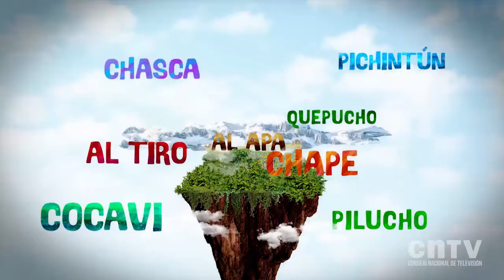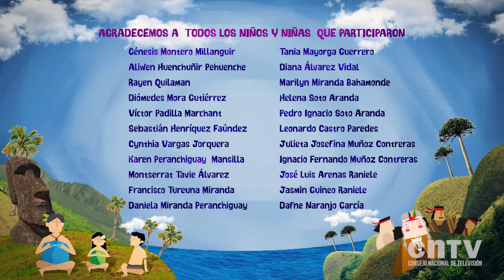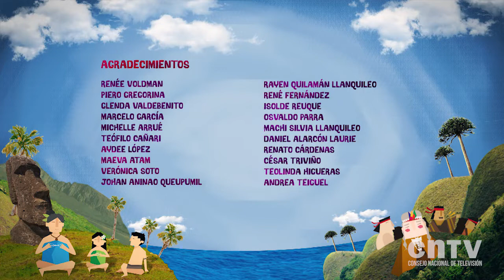¿Sabes qué significa Hakapei y Al apa? | Abre Palabras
¿Sabes qué significa Hakapei y Al apa en Chile? ¡Te lo explicamos en este entretenido episodio de Abre Palabras!

Serie reportaje que rescata y promueve el patrimonio cultural y lingüístico presente en las expresiones típicas del habla chilena. En cada programa, niños y niñas del país comparten sus testimonios, conocimientos y uso de estas distintas palabras, siendo complementados con una explicación animada sobre el origen y significado de las mismas, rescatándose sus raíces, muchas veces indígenas. Esta serie fue realizada por los creadores de Pichintún, Camaleón y las Naturales Ciencias y Cuéntame un cuento.

Nuestras redes